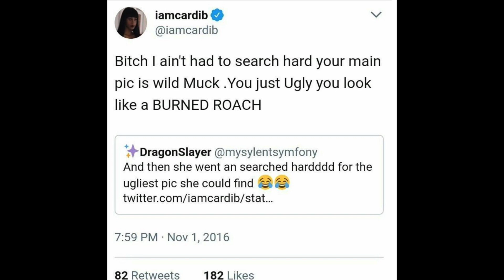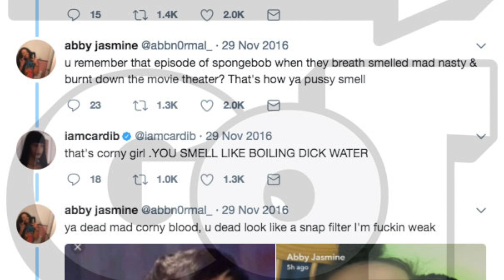NIcki Minaj goes off on Cardi B on Queen Radio